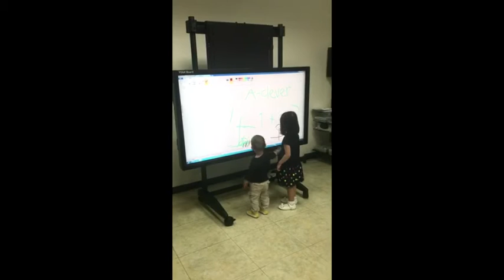【A340】A-clever Dynamic Height Adjustable Stand